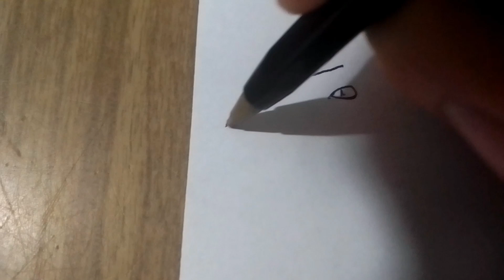Dibujando Deinonychus Hembra Retro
En este video dibujare un Deinonychus estilo retro pero será una hembra.